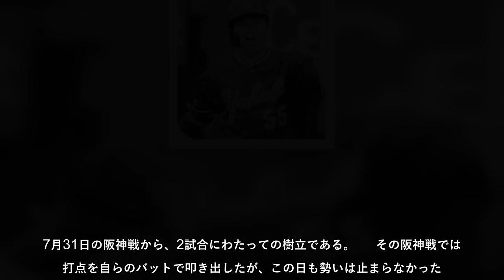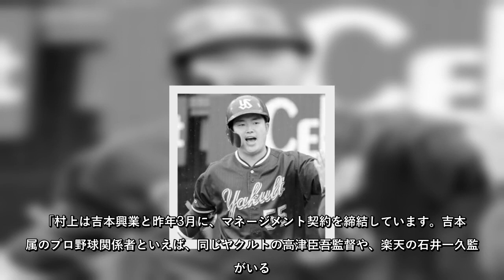5打席連続弾！ヤクルト・村上宗隆のメジャー挑戦で発揮される「吉本興業所属」のメリット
5打席連続弾！ヤクルト・村上宗隆のメジャー挑戦で発揮される「吉本興業所属」のメリット
5打席連続弾！ヤクルト・村上宗隆のメジャー挑戦で発揮される「吉本興業所属」のメリット